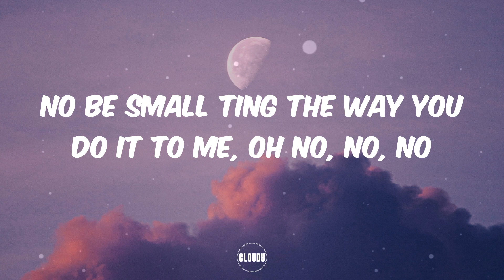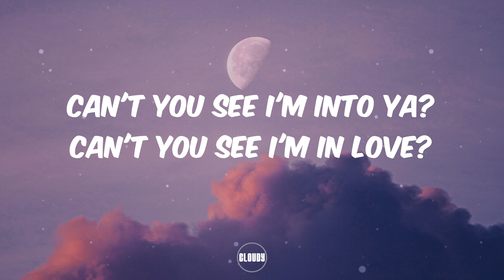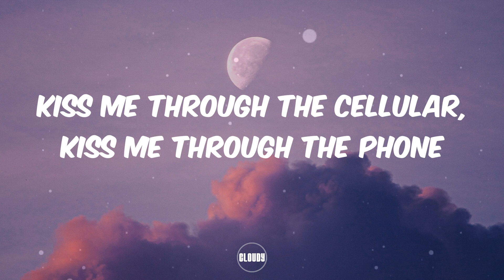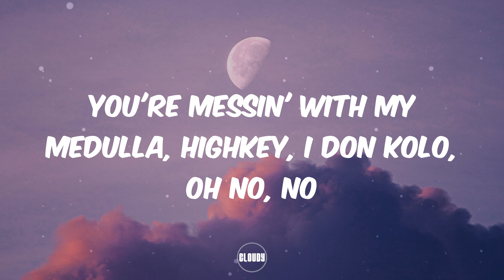CKay - Emiliana (Lyrics)